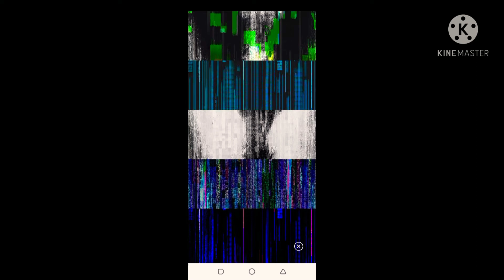Subscribe YouTube channel guys😘😘